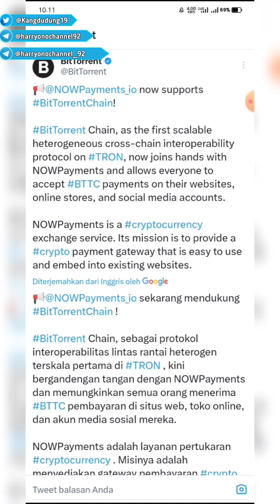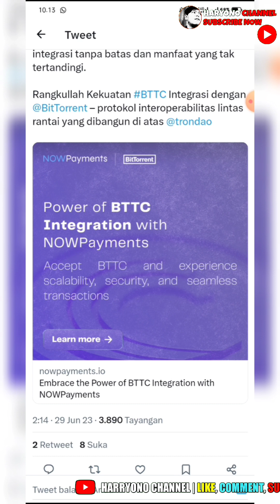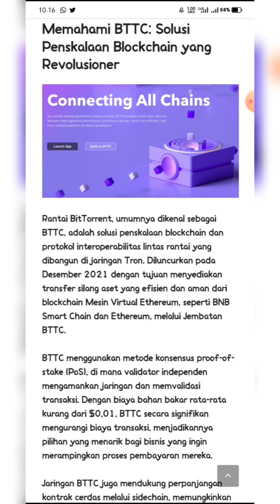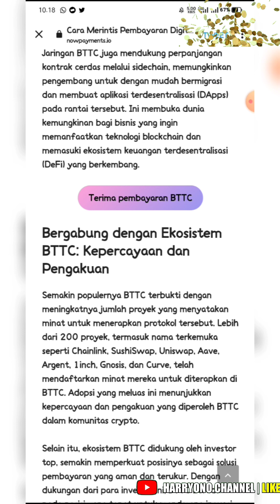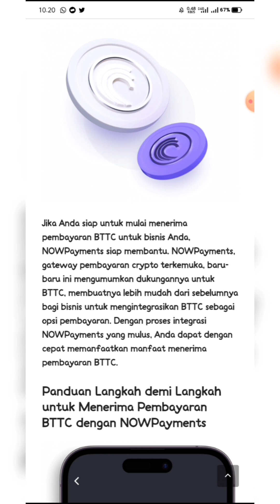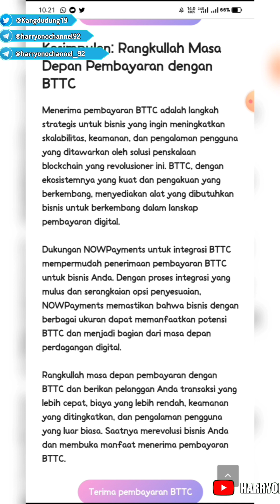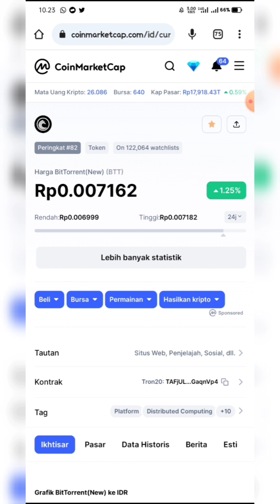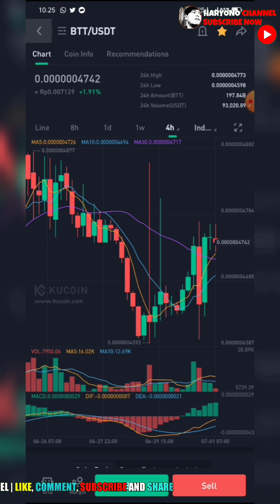THE BITTORRENT GREAT NEWS TODAY ‼️ MASA DEPAN PEMBAYARAN DENGAN BTTC INI LANGKAH STRATEGIS 💰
Trimakasih
Salam Sukses
Salam Cuan